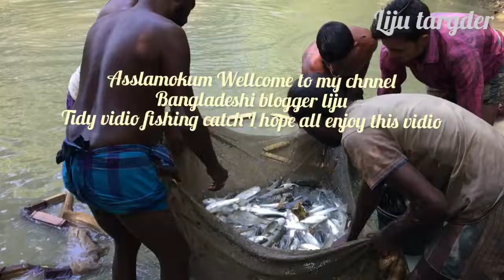Fishing catch|| our pond fishing catch|| many many big fish and small fish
Asslamokum everyone ||
Today vidio fishing catch ||
I hope all friends enjoy this vidio||